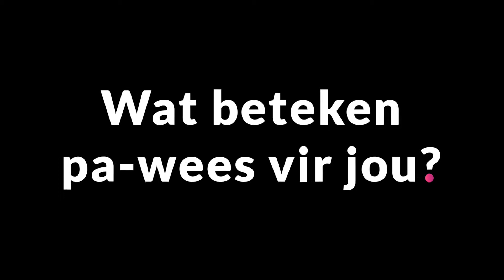Wat beteken pa-wees vir jou?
Ons het ’n paar pa’s gevra wat pa wees vir hul beteken ter viering van Vadersdag hierdie Sondag. Wat beteken pa-wees vir jou?